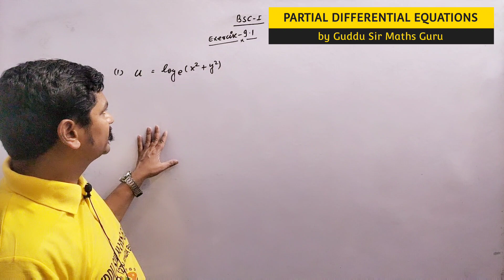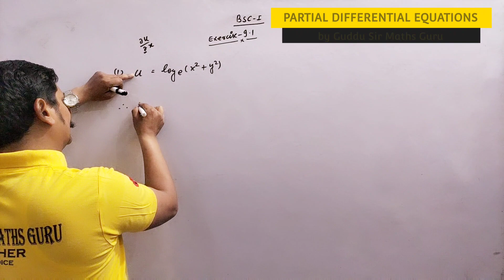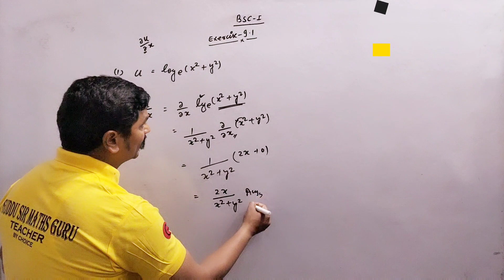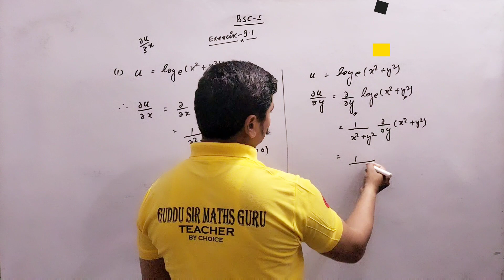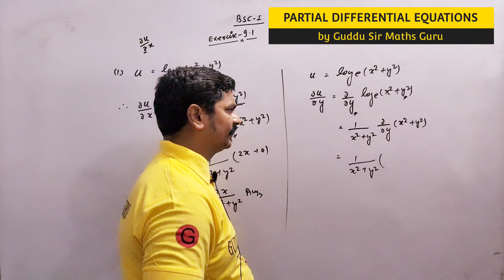Partial Differential equations// dr.vinodkumar //partial_differentiation